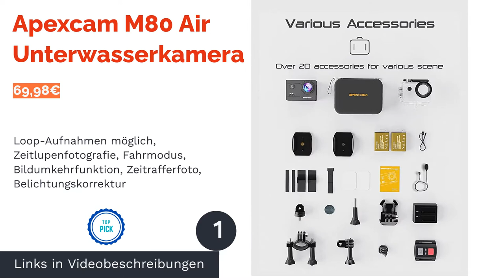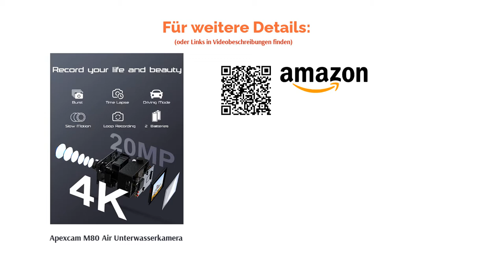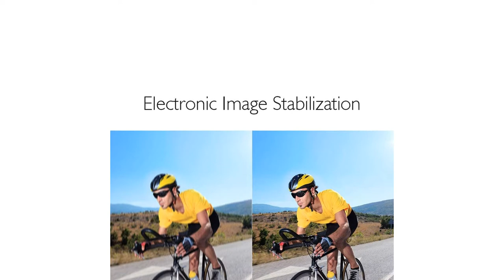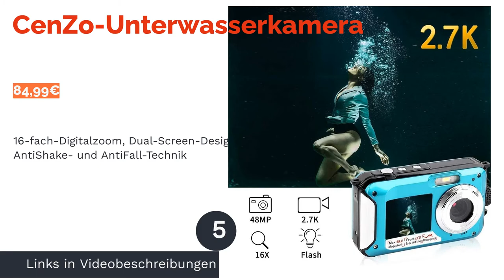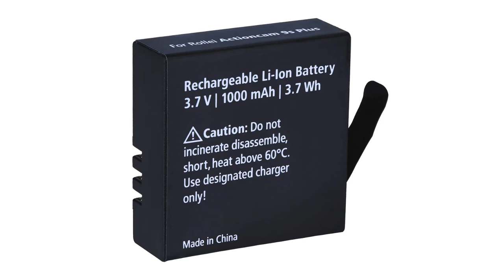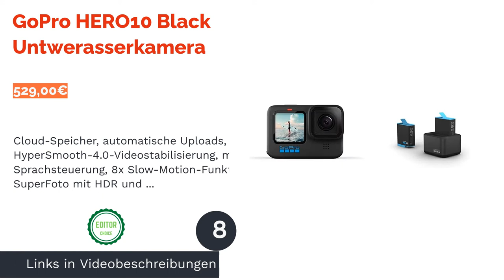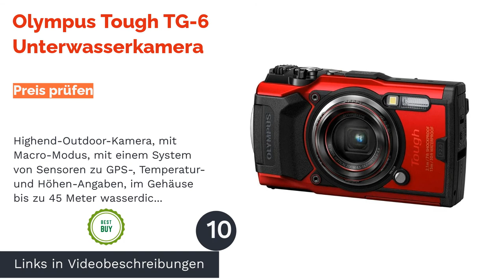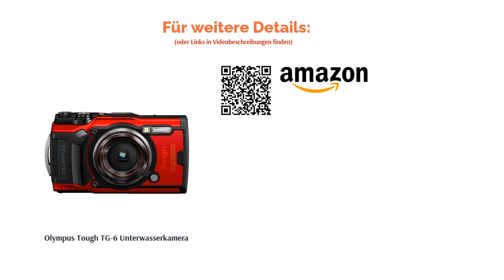Die 10 besten Unterwasserkamera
00:00 Einführung
01:19 #1 - Apexcam M80 Air Unterwasserkamera
03:09 #2 - Apexcam M90 Pro Unterwasserkamera
05:08 #3 - AKASO V50 Elite Action Came Unterwasserkamera
07:20 #4 - Aquapix W1400 Unterwasserkamera
08:53 #5 - CenZo-Unterwasserkamera
10:09 #6 - Rollei Actioncam 4s Plus Unterwasserkamera
11:55 #7 - Kodak Unterwasserkammer Sport
12:57 #8 - GoPro HERO10 Black Untwerasserkamera
14:47 #9 - AQRA Mercury 1 Unterwasserkamera
16:32 #10 - Olympus Tough TG-6 Unterwasserkamera
17:55 Ende